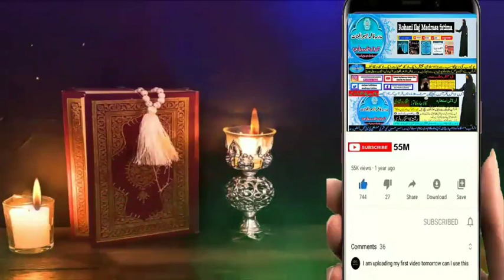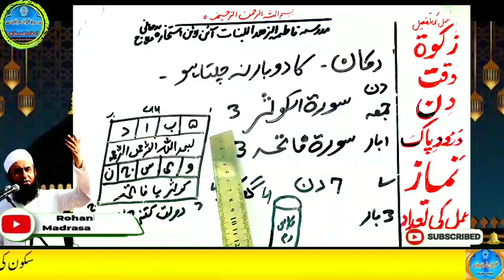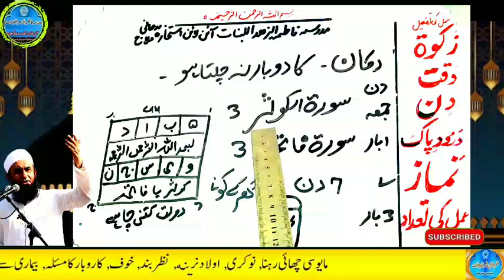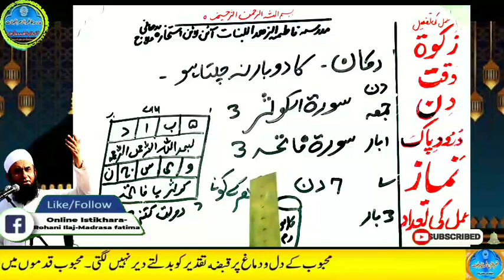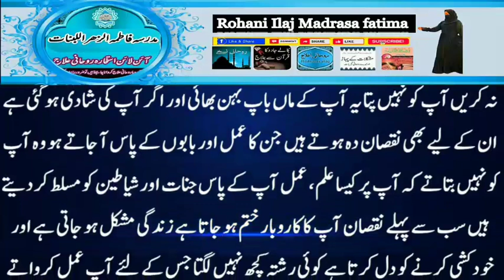Amir hone ka wazifa, daulat ka wazifa, rizq ka wazifa, wazifa for money, jab, pari, mokil ka amal